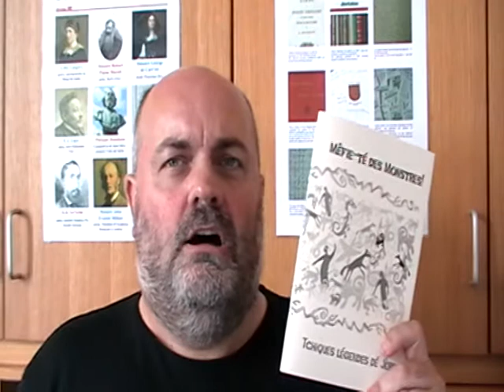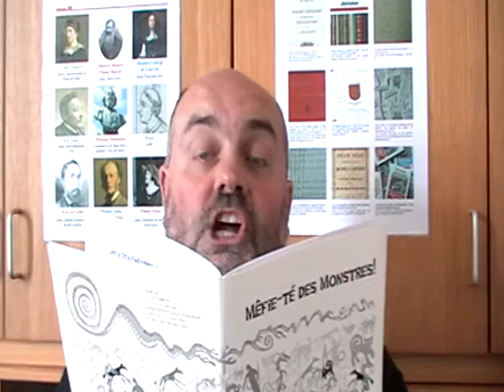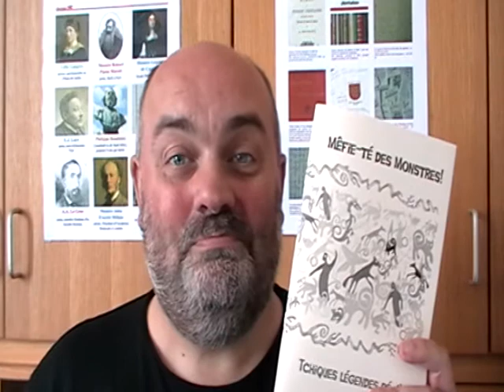Mêfie-té des monstres!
Mêfie-té des monstres! un nouvieau livret d'histouaithes en Jèrriais entouor des légendes: des chorchièrs, d's êtranges annimaux, et d'aut's crianches. Auve d's illustrâtions, et un glossaithe Jèrriais-Angliais.

Mêfie-té des monstres! (beware of monsters) is a new booklet of spooky stories in Jèrriais about some of the legends of Jersey. There are witches and wizards, monstrous animals, and other tales, all illustrated, and there's a list at the back of the trickiest Jèrriais words with their English equivalents.